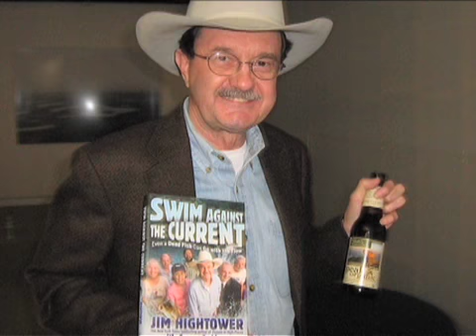"US Public Folklore: The Watershed Years" Part Two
Part Two continues with Archie Green's account of lobbying for the Folklife Preservation Act.  Also interviewed are Alan Jabbour and Richard Kurin.